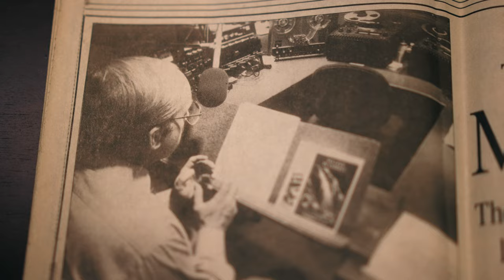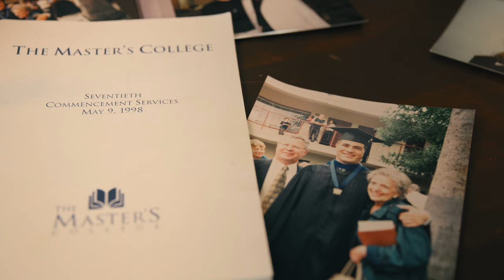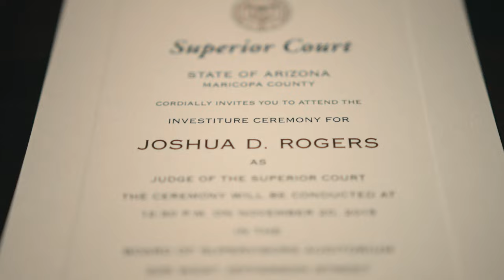TMU Alumni Focus: Joshua Rogers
Joshua Rogers (TMU, ’98) says his time at The Master’s University prepared him to represent Christ as a superior court judge.

🥇 This video won the 2022 "Collegiate Advertising Awards" Gold Award in the category "TV/Video Advertising/PSA - Series" for Creativity, Layout/Design, Typography, Production, Quality & Overall Effectiveness.